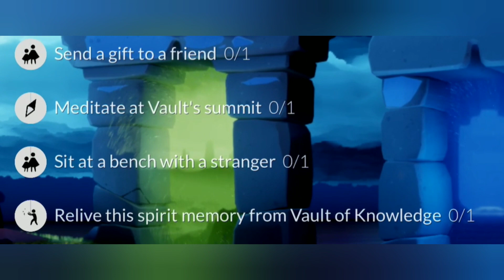Daily Quests Season of Assembly Seasonal Candle Locations April 13 Sky : Children of the Light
I’m Miss Bunny

We got a facebook page
Feel free to like my fb page
I'm Miss Bunny. Love u all

Send a gift to a friend
Sit with a stranger
Meditate in vault summit
Relive spirit memories